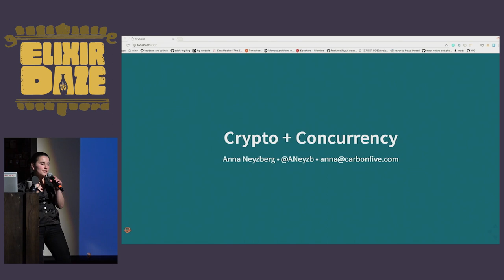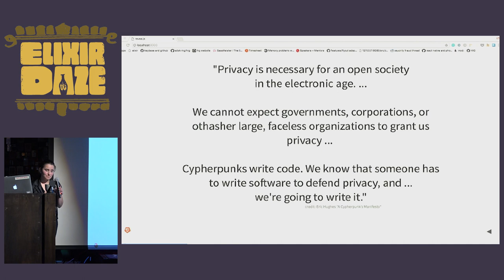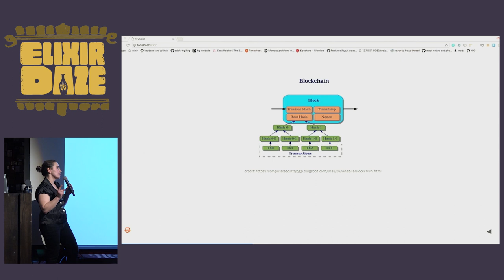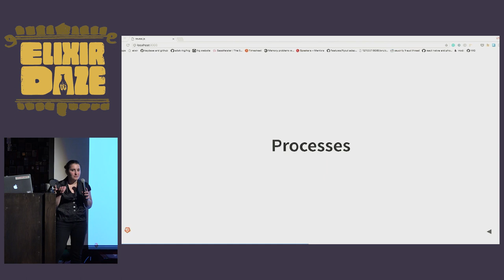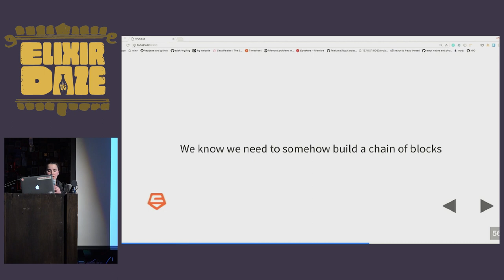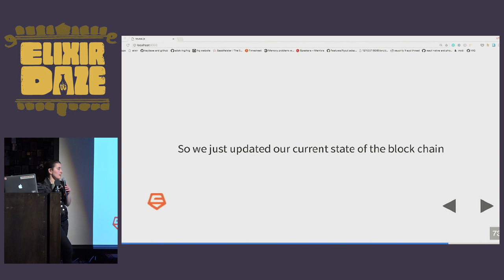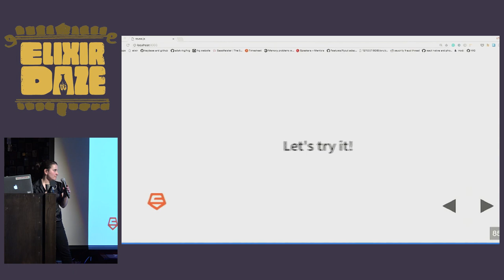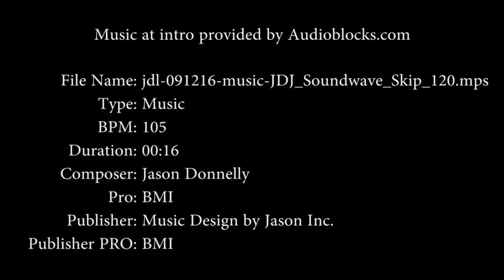ElixirDaze 2018 - Crypto + Concurrency by Anna Neyzberg